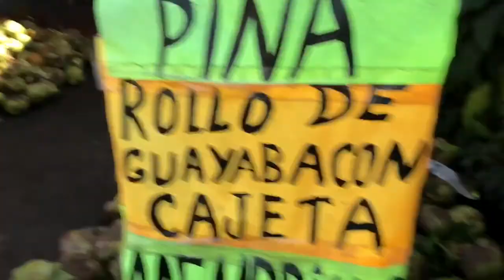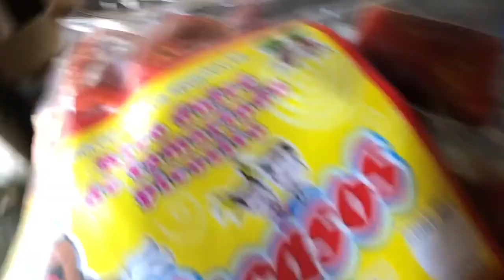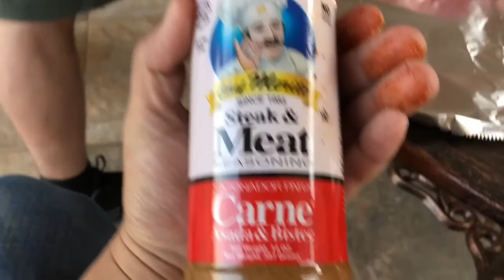Surf Fishing Manzanillo- odd fish caught ￼